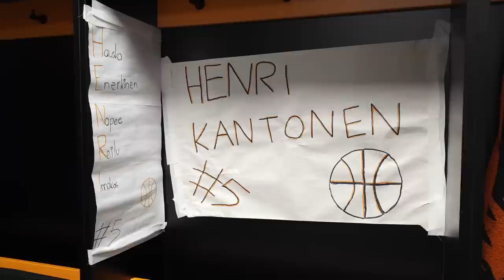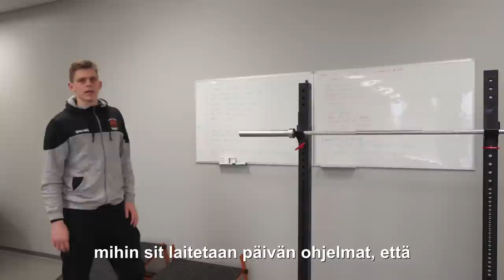Joona ja Henri esittelevät IKH Areenassa olevia joukkueen tiloja: pukukoppi, sauna, kuntosali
Joona Hakamaa ja Henri Kantonen esittelevät IKH Areenan tiloja, joissa joukkueen jäsenien kelpaa viettää aikaa.

Joukkueella on oma pukukoppi, kylmäaltaat, sauna, kuntosali ja yleistä oleskelutilaa.